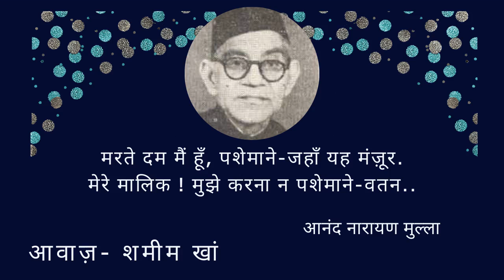I Pandit Anand Narayan Mulla Shayri I RJ Shameem Khan I Azeem Shayar I Anand Narayan Mulla I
HELLO VIEWERS.  THIS IS MY STORY VIDEO ON MY YT CHANNEL.  BASICALLY THIS  CHANNEL IS  STORY AND POETRY BASED CHANNEL.  I HOPE YOU WILL ENJOY THE STORIES AND POEMS.